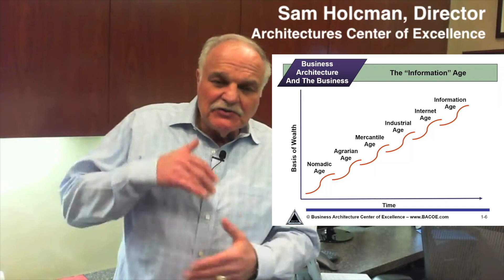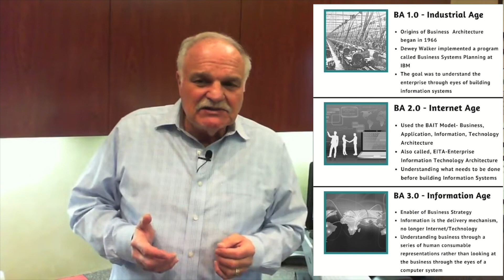Architecting to Create Business Agility to Compete in the Post Pandemic World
The Coronavirus pandemic is the latest in a long list of disruptors to established business models. Whether it is competitors, technology, natural disasters, foreign or domestic threats, a disruption, or the next occurrence of an unknown, businesses are recognizing that change is the new normal.

This emerging reality does not begin with new technology. Technology enables a series of business and mission-aligned initiatives to move the organization to its next state.
You can finish listening to this podcast episode of "Real Talk with Sam Holcman" on your favorite streaming service:

To learn more about architecting businesses, visit BACOE.org